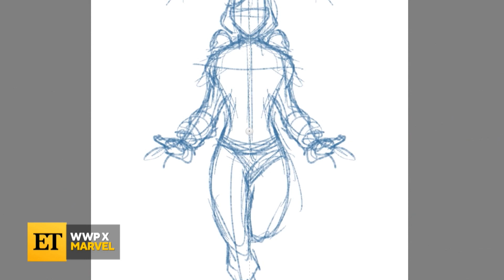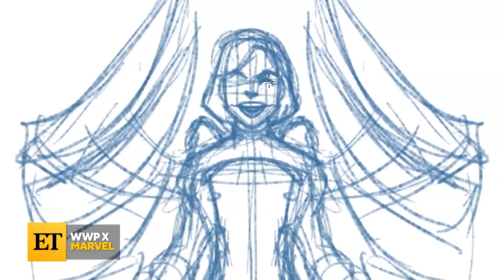Veterans and Their Caretakers Get the Marvel Hero Treatment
Wounded Warrior Project has teamed up with Marvel to transform real-life heroes into comic book legends in a four-part digital series. Watch ’Make Me a Hero’ at Marvel.com and learn more about Wounded Warrior Project